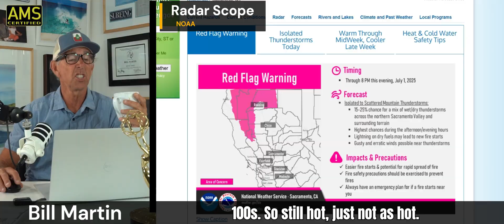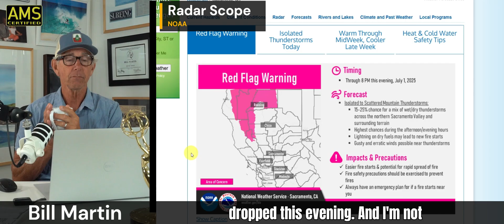Red Flag Warning Today in California | Dry Lightning Threat Looms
High fire danger today across parts of California. A Red Flag Warning is in effect for some northern counties, where dry lightning is possible. Air quality issues continue in a few areas. Along the coast, expect cooler temperatures and fog, while inland regions remain hot, though slightly cooler than yesterday.

Looking ahead to the 4th of July holiday, we’re not expecting extreme heat—more of the same with mid to upper 90s inland. We'll break down the fire danger forecast, model data, and what to expect as we head through the week.

📍 00:00 – Shallow marine layer in place; warm to hot inland across Central and Coastal California
🛰️ 02:20 – Visible satellite imagery shows where the fog is—and where the sun is breaking through
🌩️ 03:07 – RadarScope: Scanning for thunderstorms, especially in Northern California
🌀 04:00 – HRRR model & convective outlook: Dry lightning threat and instability zones
🌬️ 05:19 – GFS model: Analyzing vorticity values for upper-air pattern changes
🔥 07:00 – Forecast highs today and tomorrow across the state; inland heat continues
🚨 08:39 – National weather watches & warnings: Fire danger, heat alerts, air quality
🌫️ 10:00 – Smoke forecast model: Where wildfire smoke is drifting across the U.S.
⛰️ 10:42 – Mount Shasta: Scattered showers and possible thunderstorms later today
🌊 11:47 – Live cams at Steamer Lane & Trestles via Surfline; wave check and forecast
🐻 12:57 – Brooks Falls, Alaska: Brown bears are back, feasting on salmon in full force

Bill